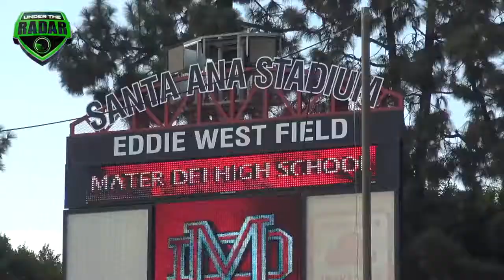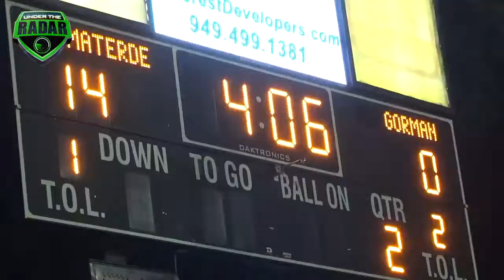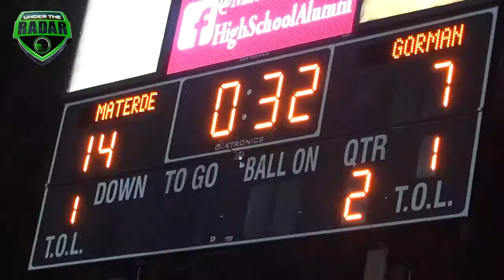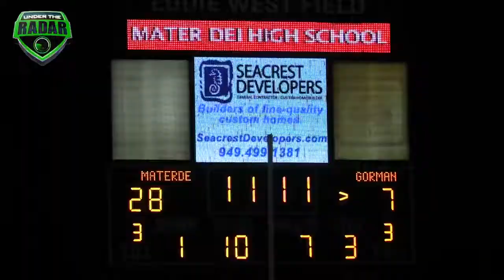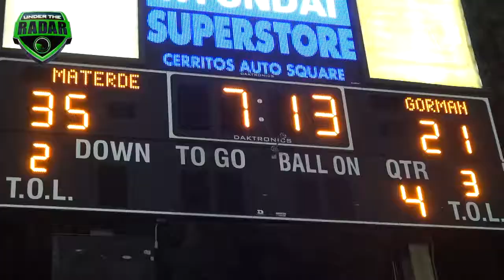1 Mater Dei CA vs #2 Bishop Gorman NV HSFB UTR Highlight Mix 2017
1 Mater Dei CA vs #2 Bishop Gorman NV   HSFB   UTR Highlight Mix 2017